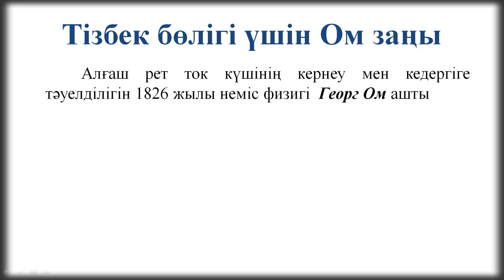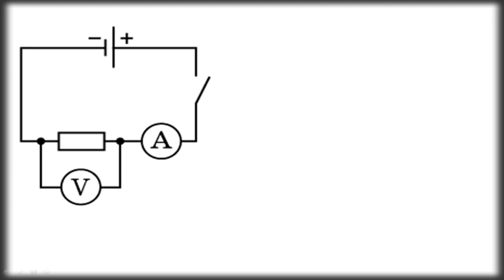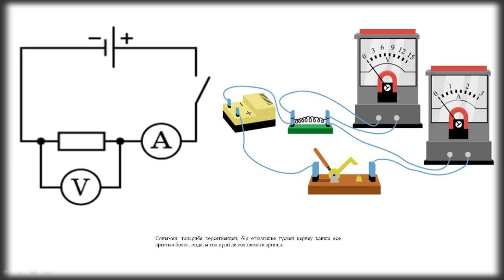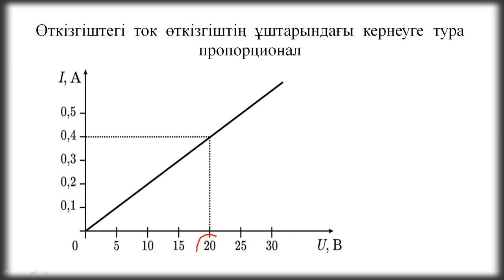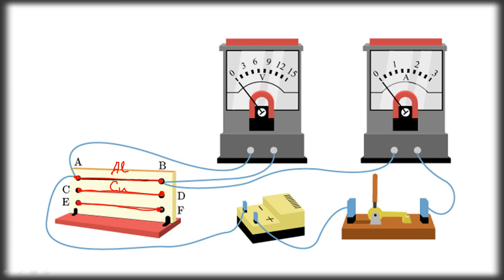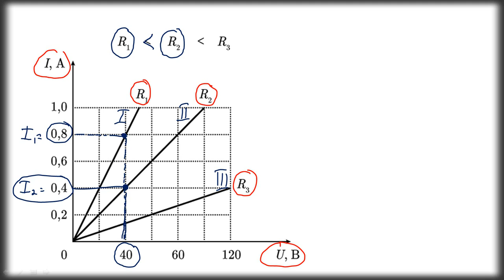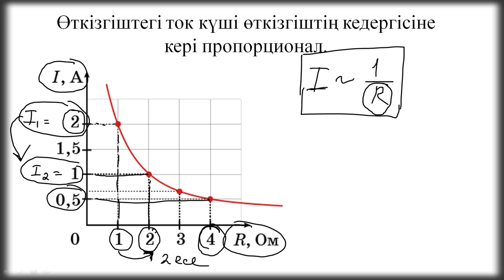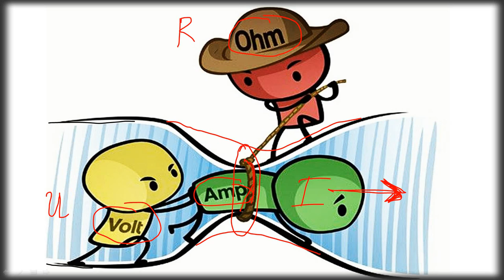Тізбектің бір бөлігі үшін Ом заңы Ом_заңы Физика_ 8_сынып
Тiзбек бөлiгi үшiн Ом заңын схемалар,  сүреттер, графиктер арқылы жылдам әрі сапалы түрде үйрен.
Тізбек бөлігі үшін Ом заңы: ток күші тізбектегі кернеуге тура пропорционал, ал кедергіге кері пропорционал.
8-сынып физика
10 - сынып физика